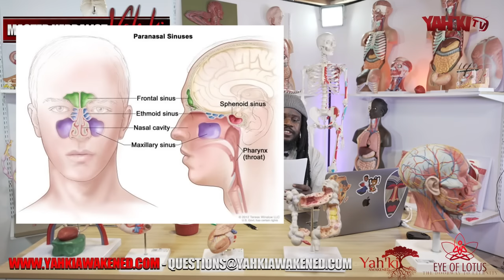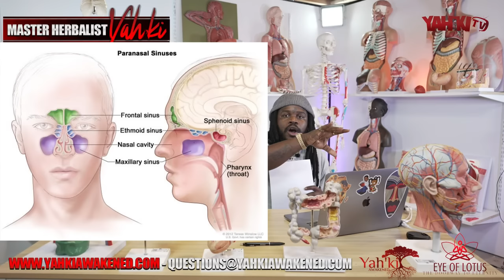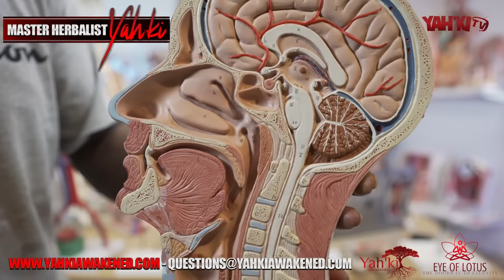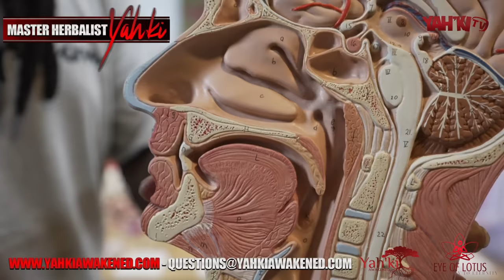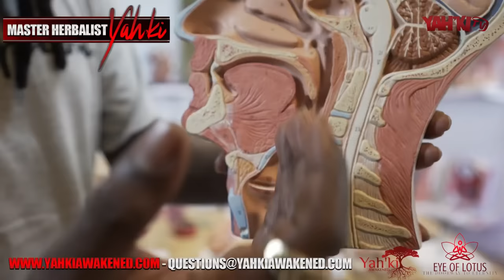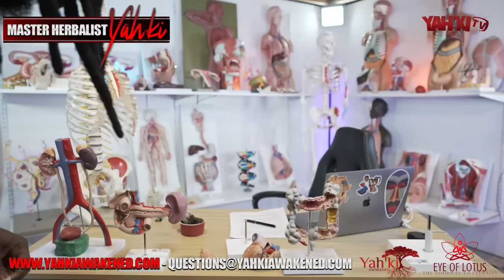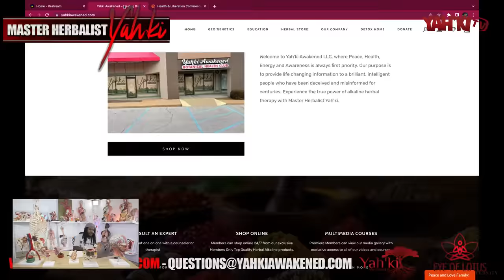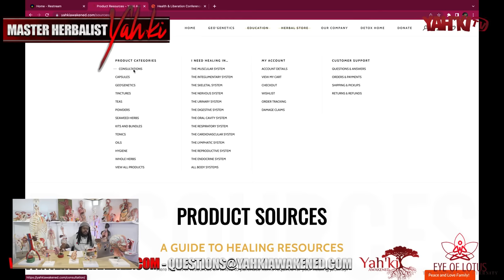HOW TO DISSOLVE EXCESSIVE MUCUS BUILDUP & ELIMINATE ACIDOSIS!!! THE TIME IS NOW! (ReUploaded)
HOW TO DISSOLVE EXCESSIVE MUCUS BUILDUP & ELIMINATE ACIDOSIS!!! THE TIME IS NOW!